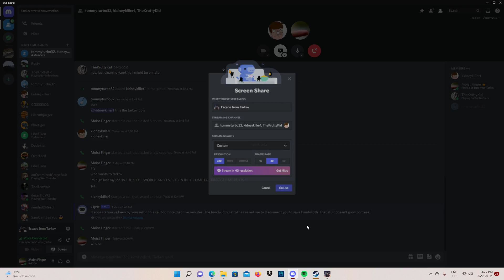Escape From Tarkov (toasty tarkov EP2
Just here to have fun